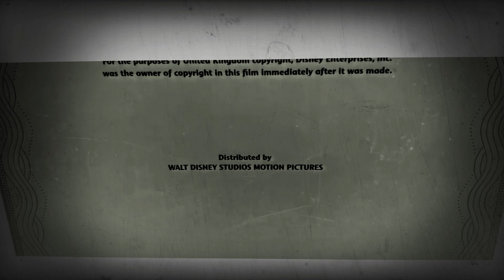May 3, 2021